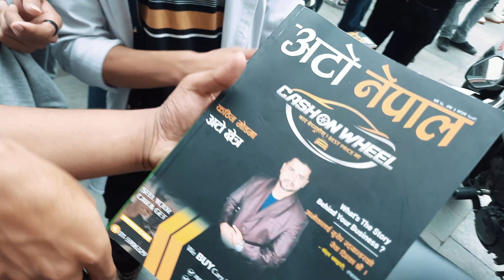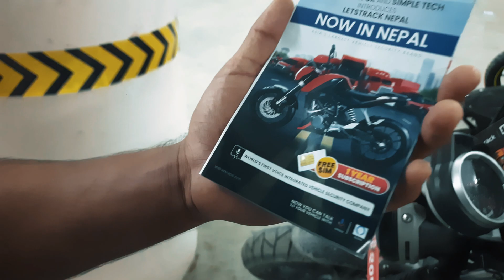BIKES & COFFEE | @smzsama | BIKEAHOLIC | ELIXIR CAFE | BIKING COMMUNITY MEETUP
Darshan-Namaste to all my adventure family.

In this channel, we upload travel vlogs. The main intention of the channel is to explore the hidden places, the beauty of nature & many more with thrills and spills.